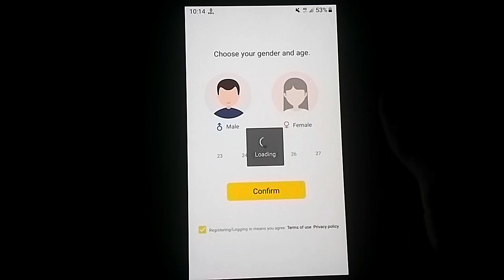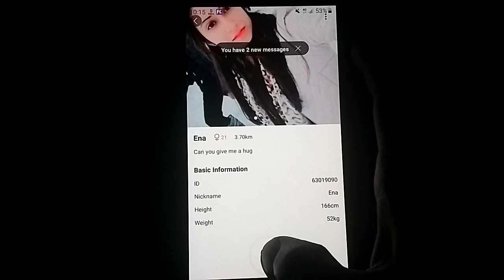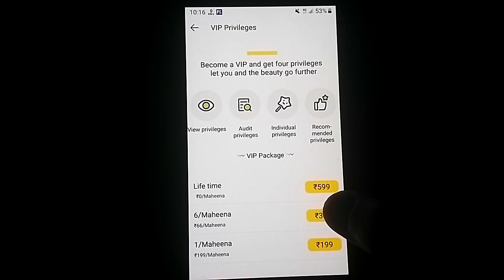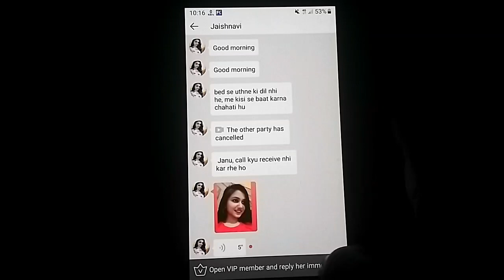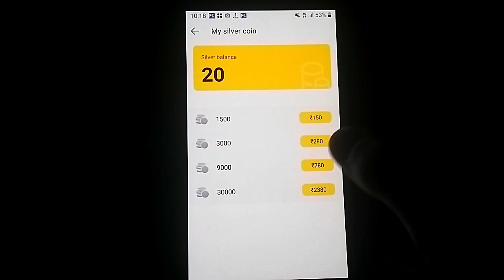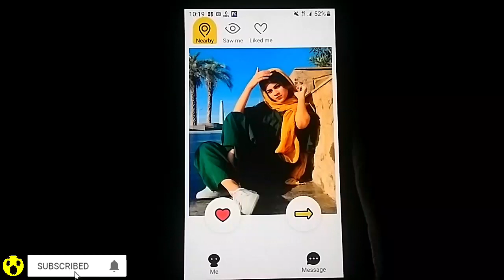Fast Chat App | Fast Chat App Kaise Use Kare | Fast Chat Kya Hai | Fast Chat Review